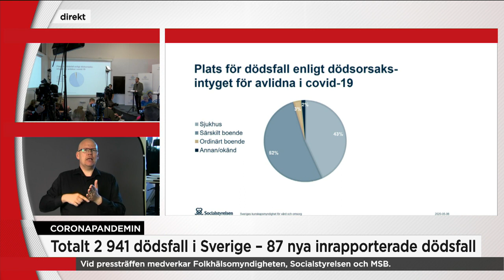Många avlidna i covid-19 på särskilda boenden - Nyheterna (TV4)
Socialstyrelsens Henrik Wisell presenterade idag nya siffror från dödsorsaksintygen som skickas in från ansvarig läkare. Där framkom att över hälften av de som dött i covid-19 och är över 70 år bodde på särskilt boende.